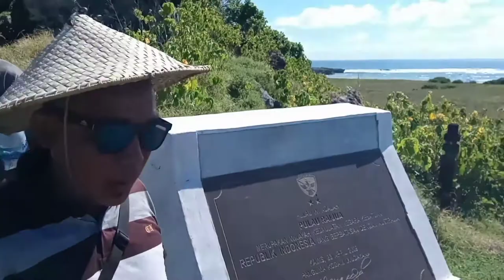Jalan - Jalan Di Pulau Dana Sabu Raijua Part 1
kondisi pulau dana sabu raijua